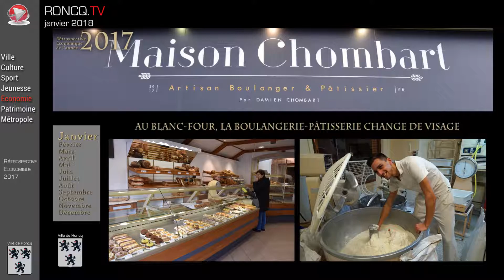Zapping de janvier 2018